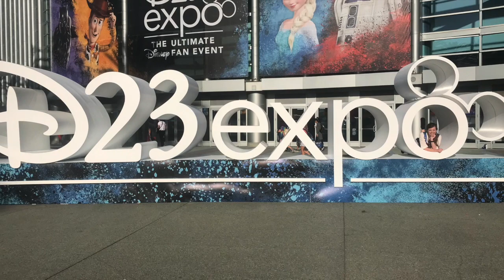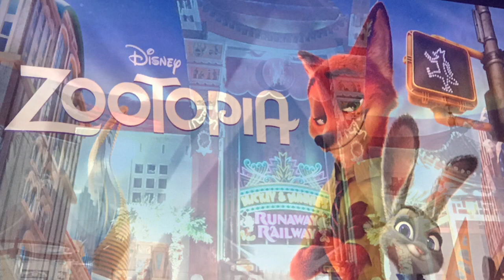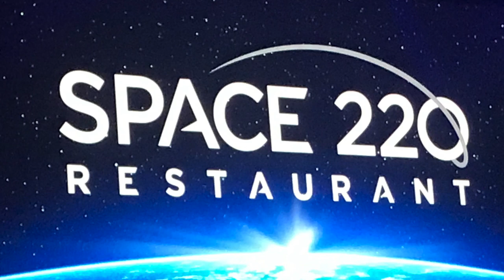D23 Expo 2019 Day 3 vlog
My vlog for day 3 of the D23 Expo 2019! Be sure to watch my vlogs for day 1 and 2 as well!